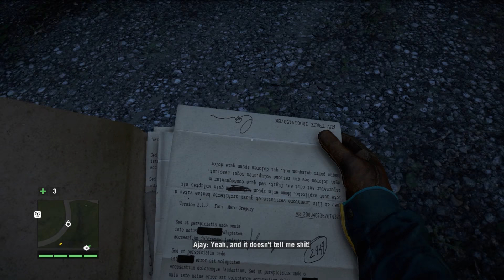Far Cry 4 Walkthrough Part 16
After the death of his mother Ishwari, Ajay Ghale returns to his home country of Kyrat to carry out Ishwari's final wish by returning her ashes to Lakshmana. However, his mission is interrupted when the bus he is traveling on is attacked by the Royal Army and he is taken prisoner by Pagan Min, the country's eccentric and violent king, who claims to have been romantically involved with Ishwari. After finding his way through Pagan's mansion, Ajay escapes with the aid of Sabal, a commander in the Golden Path, a rebel movement established by Ajay's father, Mohan Ghale. Ajay is not able to leave the country as the Royal Army has taken control of Kyrat's only airport and sealed the borders...